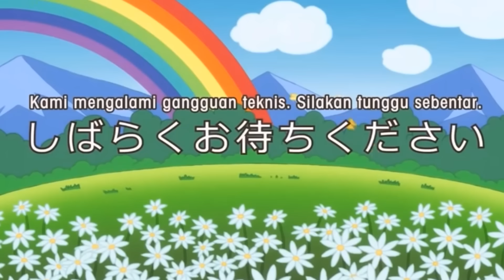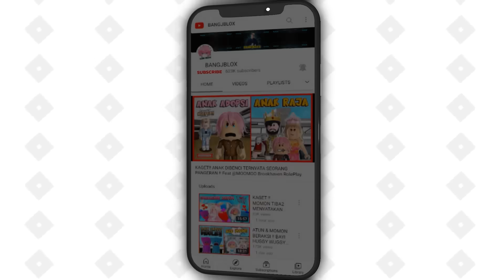TERNYATA POU & POULINE MEMILIKI ANAK KANDUNG BERNAMA DOU !! Feat @sapipurba Roblox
BrookHaven rp
RolePlay Brookhaven
Horror Brookhaven
Brookhaven Indonesia